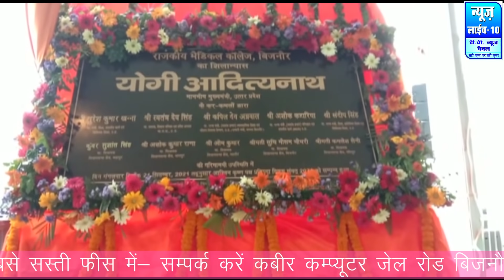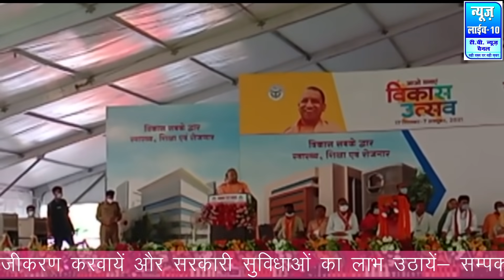बिजनौर पहुंचे योगी आदित्यनाथ, किसानों को लेकर खूब बोले, मेडिकल काॅलेज का किया शिलान्यास#News Live10#